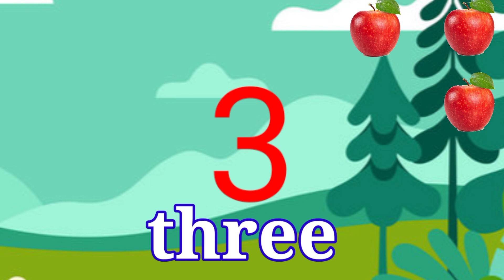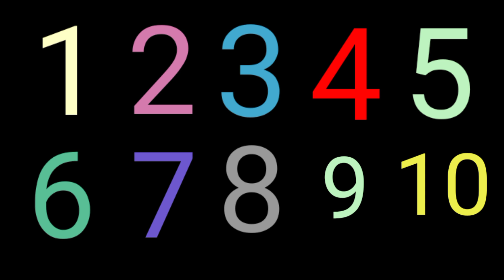let's learn the numbers | number song